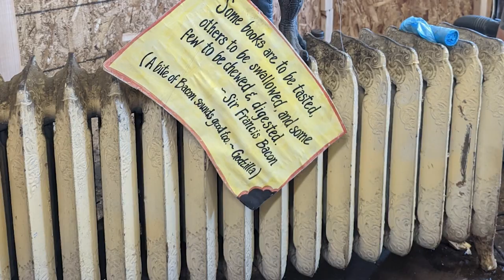Capitol Hill Books suffers loss after truck crashes into building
Rare books, and some that were more than a century old, were damaged when a pickup truck crashed into a bookstore near the state Capitol on Wednesday night.